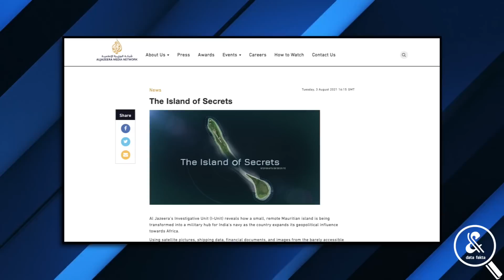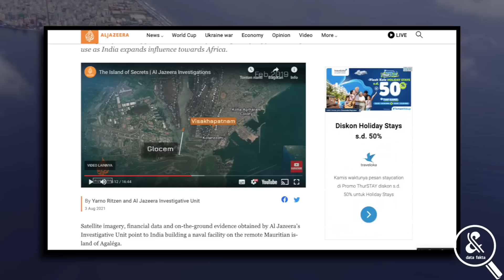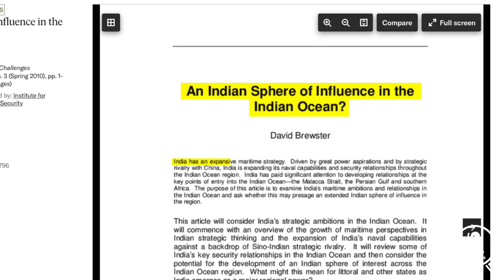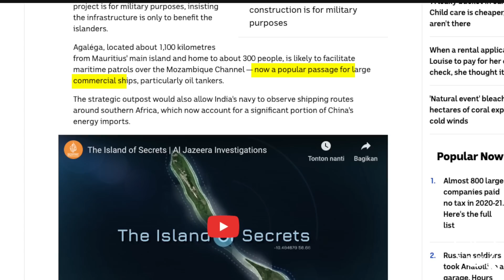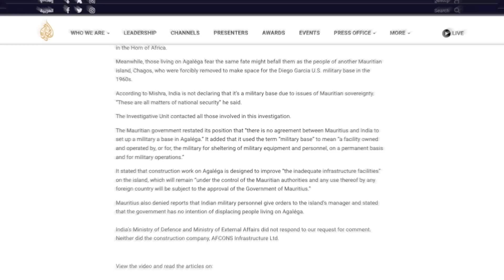Pulau Rahasia: India Membangun Pangkalan Militer Rahasia di Pulau Terpencil Mauritius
Pantai tropis serta laut yang biru jernih telah menjadikan Mauritius sebagai tujuan populer bagi wisatawan kelas atas sejak 30 tahun terakhir. Bahkan, pariwisata di negara yang dulunya sangat bergantung pada sektor pertanian ini, kini bertransformasi sebagai salah satu resor paling glamor dan mewah di Samudra Hindia. Nah, kita ketahui bersama, salah satu samudra yang mengapit Indonesia ini, meliputi sekitar 20 persen dari total permukaan air di Bumi, dan merupakan lautan yang sangat berpengaruh bagi ekosistem di planet ini. Namun dibalik itu semua, belum lama ini, tepatnya pada Agustus 2021, tersiar kabar yang mengatakan kalau terdapat sebuah pulau rahasia di sekitarnya. Bahkan menurut sejumlah laporan, pulau tersebut bukanlah sembarang pulau seperti dalam bayangan banyak orang. atau dalam film kaliber The Island of Secret. Lantas, pulau apakah gerangan? Dan Mengapa pulau tersebut dirahasiakan?